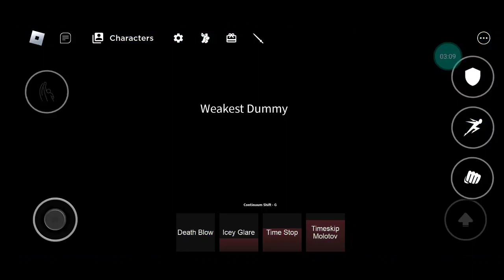Using Hit in Z Battlegrounds! | Z Battlegrounds (Roblox) Hit Showcase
first ever Z Battlegrounds video